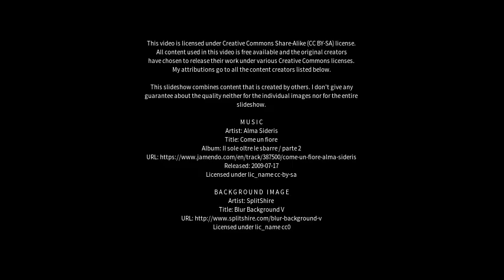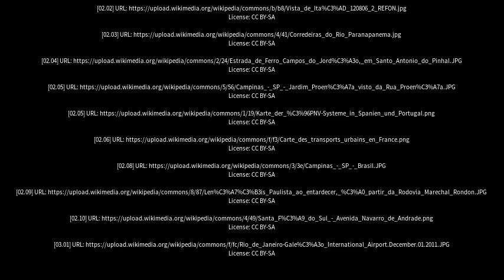Best places to visit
Best places to visit - Itatinga (Brazil) Best places to visit - Slideshows from all over the world - City trips, nature pictures, etc.